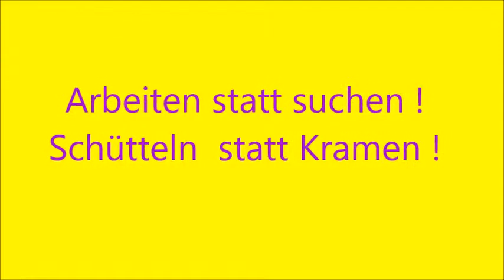SHAKE AND SEE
Our workshops are full of tool, ust there i one stripe under the ciling left hih we use with our newest bottle creation . NMS Eberstalzell encourages children n technics.